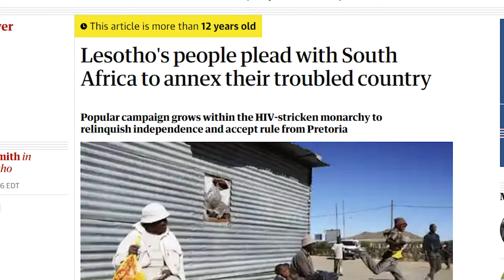Why Does Lesotho Exist?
Why Does Lesotho Exist? | Why isn't Lesotho a Part of South Africa? | Lesotho is a tiny landlocked country well within the borders of South Africa. What makes it even weirder is that it's surrounded by South Africa on all 4 sides! So why does it exist, and why isn't a part of South Africa?
I hope you enjoy(ed) the video! Thank you and have a good day :)

➤ Music
Ross Bugden - Black Heat

Miscellaneous Channel:  @Trebbie Geo
Stock Footage Channel:  @Trebbie Stock Footage

➤ Credits
Scripting: Me
Editing: Me
Thumbnail: Me